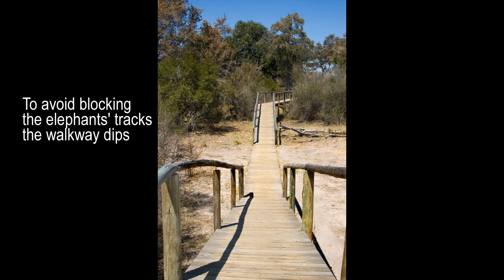2007 Botswana 08- Vombura Plains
Heading for a different area of the Okavango Delta at beautiful Vombura Plains.  Join the sleeping lions, fleet tsessebe antelopes and warthogs.